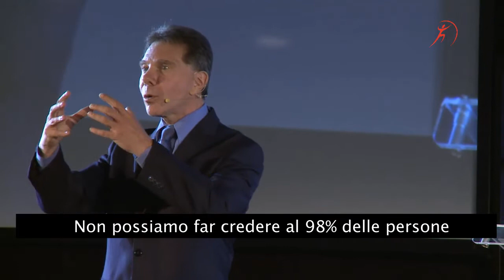Robert Cialdini - Principio della Riprova Sociale